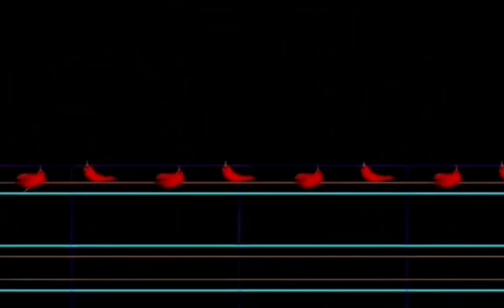pepper dry 1 t pher day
Video from Shota Kokhodze